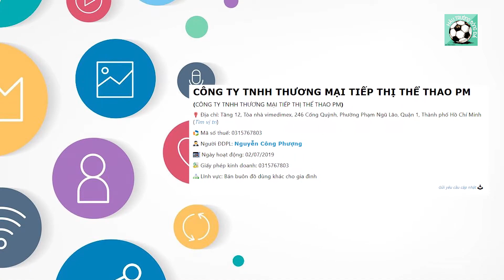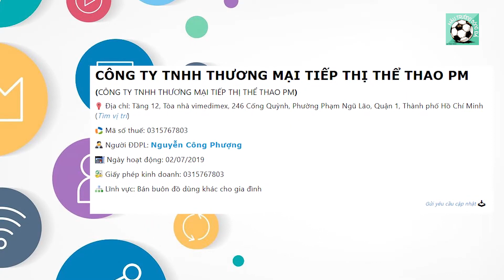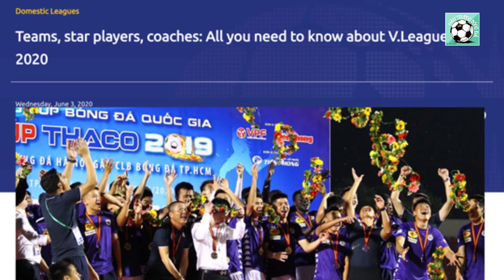HẬU TRƯỜNG BÓNG ĐÁ 4/6 | BẦU ĐỨC DỰ LỄ ĂN HỎI CỦA CÔNG PHƯỢNG, PHE VÉ LỘNG HÀNH TRẬN HAGL & HÀ NỘI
HẬU TRƯỜNG BÓNG ĐÁ 4/6 | BẦU ĐỨC ĐẾN DỰ LỄ ĂN HỎI CỦA CÔNG PHƯỢNG, PHE VÉ LỘNG HÀNH TRẬN HAGL VÀ HÀ NỘI

- PHE VÉ NHỘN NHỊP TRƯỚC TRẬN ĐẤU HAGL GẶP CLB HÀ NỘI
- CÔNG PHƯỢNG LẬP CÔNG TY RIÊNG DO VỢ SẮP CƯỚI QUẢN LÝ
- CLB VIETTEL THĂM AH LLVT NHÂN DÂN TRƯỚC TRẬN ĐẤU VỚI NAM ĐỊNH

✔Một sản phẩm của TT Football